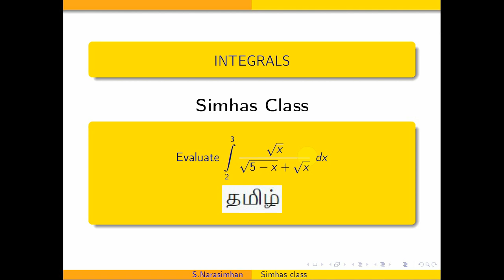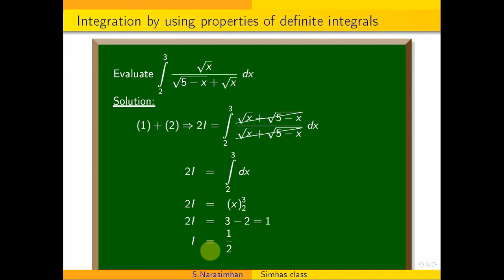Definite Integration Property -2 || Evaluate integral 2 to 3 sqrt{x} by {sqrt{5-x}+\sqrt{x}} dx